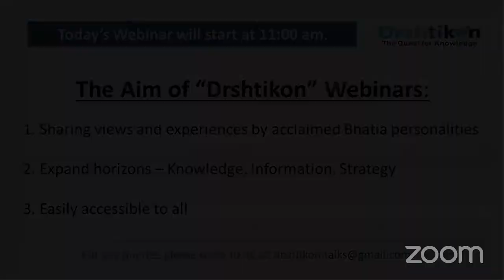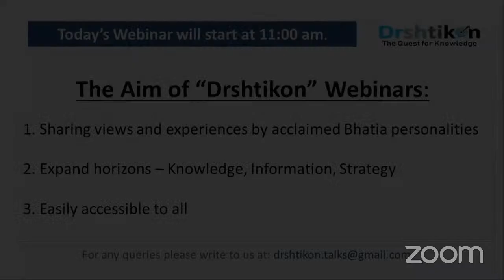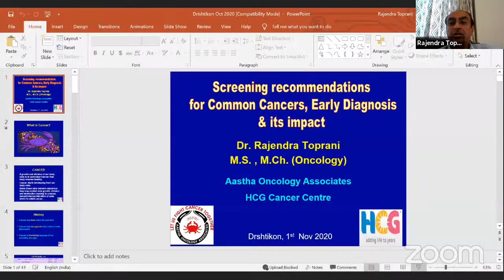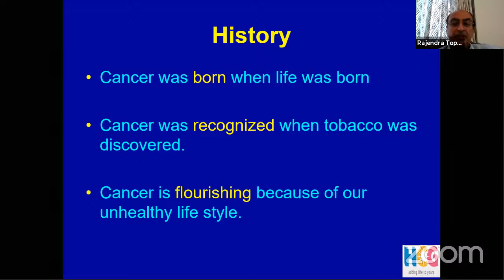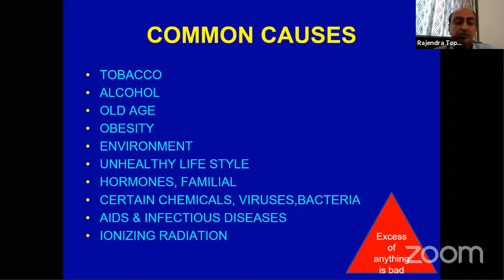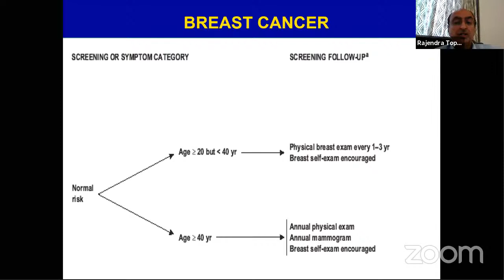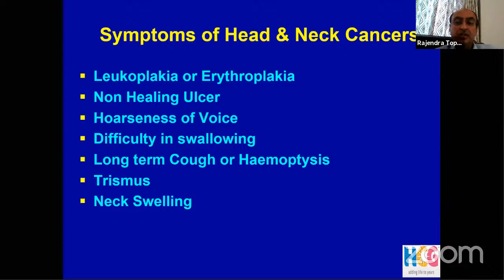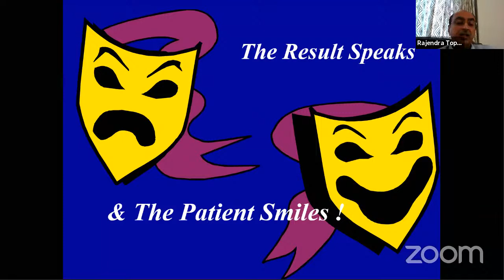Drshtikon Talks - Webinar #12, 1st Nov 2020, 1100Hrs (IST)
Sunday, the 1st November 2020 a session with Dr. Rajendra Toprani, Senior Consultant and Head and Neck Surgical Oncologist